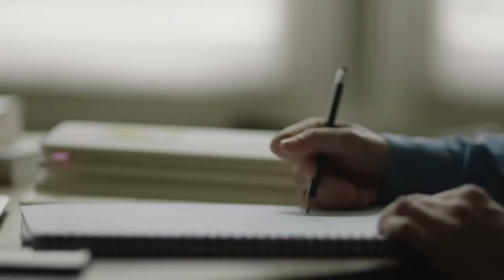British chef, Blanche Vaughan, shares her culinary inspirations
British chef and egg enthusiast Blanche Vaughan shares her culinary inspirations.